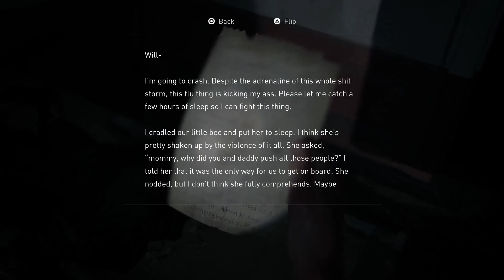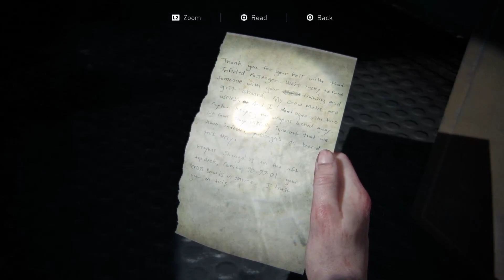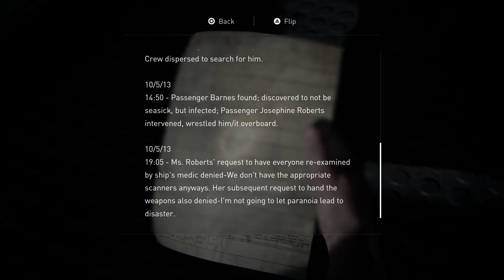THE ROAD TO THE COAST | The Last Of Us 2 Walkthrough Gameplay - Part 33